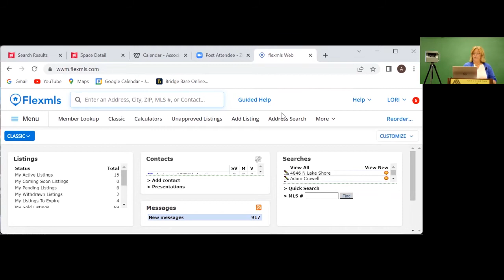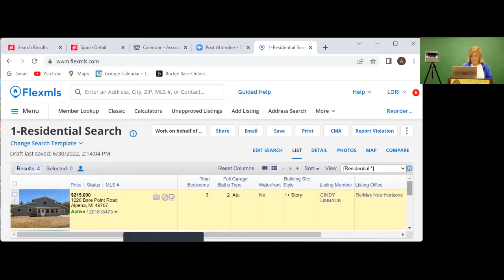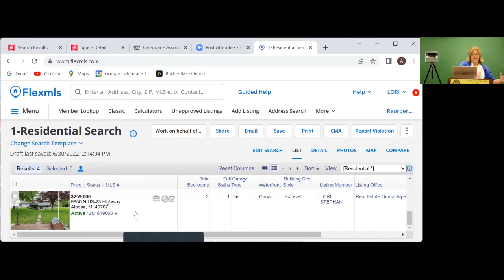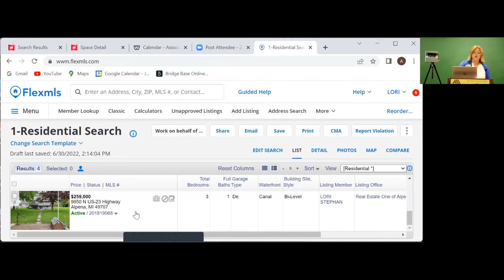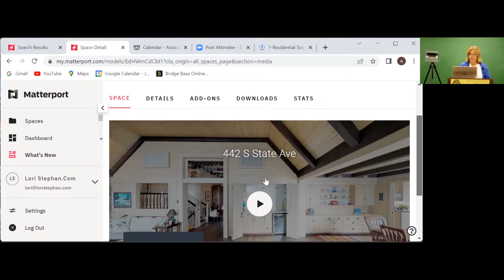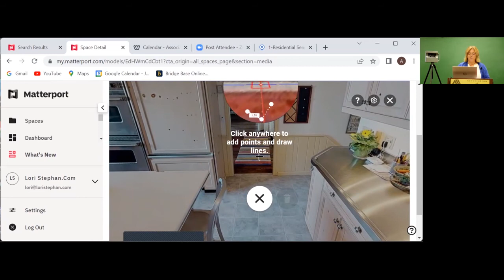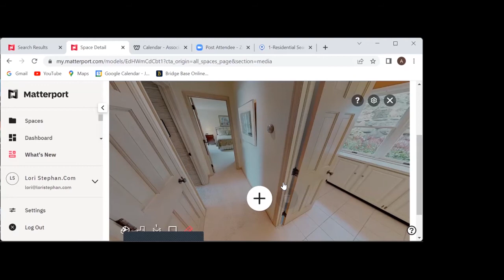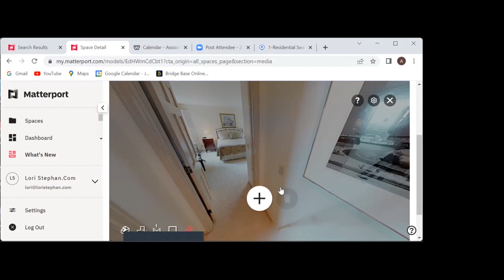REAL ESTATE NEWS, TRENDS AND ISSUES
This Program was presented the Association of Lifelong Learners at ACC by Lori Stephans on June 30, 2022 in Alpena, MI.

Lori Stephan, voted Alpena’s favorite Realtor and Real Estate Office multiple times, would be the first to agree that this is not your “normal real estate market” these days. She will address how to navigate your way through escalation clauses, appraisal guarantees, inspection waivers and other real estate issues specific to the current market. Lori will talk about how to get the most for your money whether buying or selling. What is a Matterport tour? Let her walk you through one of her listings which can be done in the comfort of your own home. What will an appraiser look for? How do you get the top value for your home? Why do you need Digital Signature capability? More than ever you need a Realtor to navigate through the legal terms and issues that are happening.
Lori Stephan is Broker/Owner of Real Estate One of Alpena, Real Estate One Hubbard Lake Branch, REO Northeast in Oscoda, REO Northeast in East Tawas and Stephan’s Referrals. Lori was born and raised in the Alpena area where she has been licensed for 30 years and opened her own office 15 years ago. She and husband, Paul raised their four sons here. She has been voted Alpena’s favorite Realtor and Real Estate Office many times and also awarded Top Broker of the year for sales numerous times.